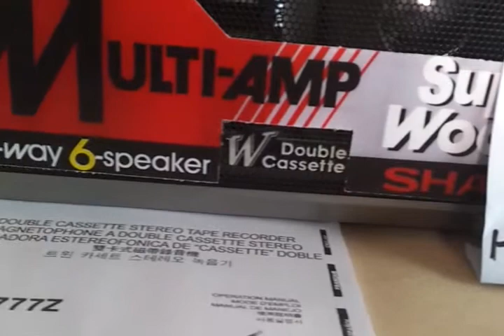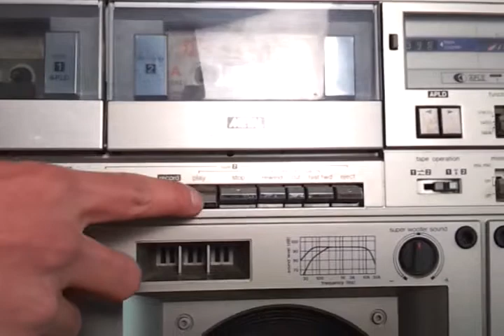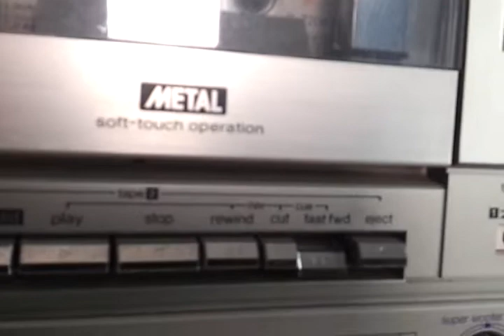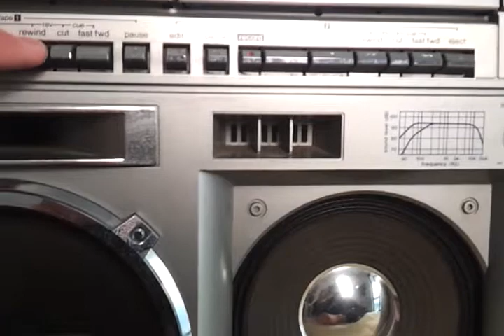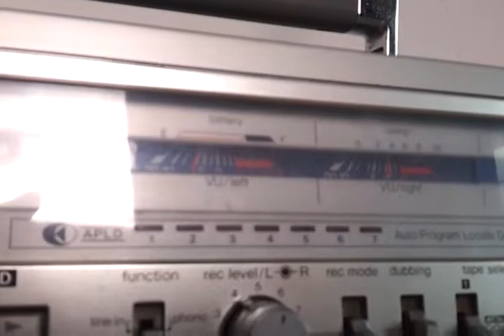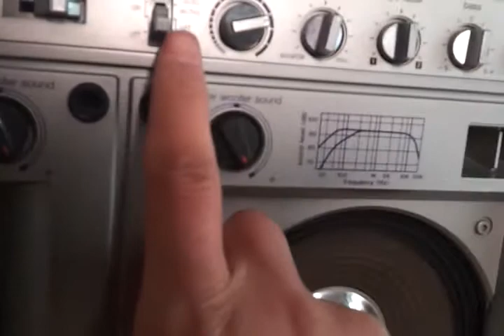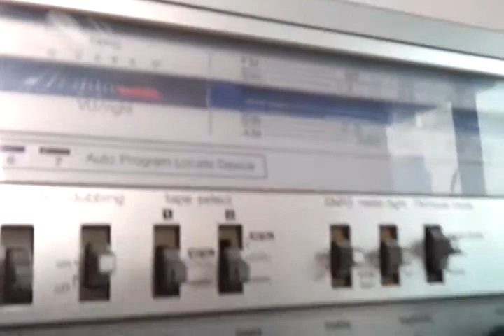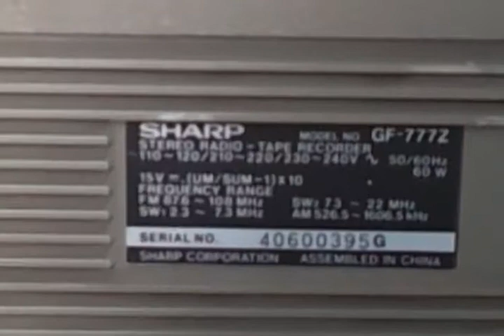Ghettoblaster SHARP GF-777z boom boxes, radio cassette recorder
Serial No. 40600395G, radio fans' daydreaming radio cassette recorder, 3-way, 6-speakers, precious memory for the 80s, full functions available, nice appearance! This is one of our gf-777 colections, and we have altogether more than 50 gf-777.